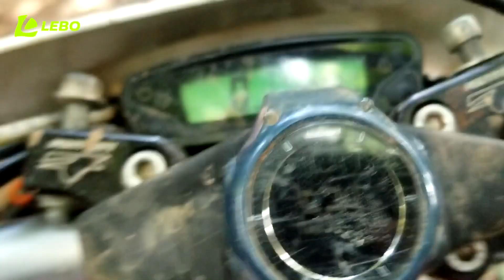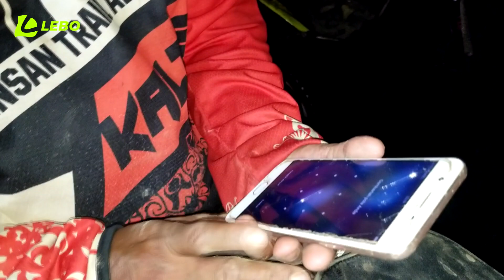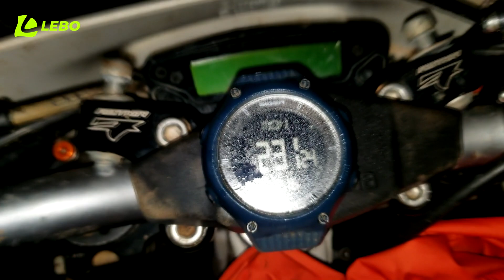PINTU ANGIN || SEMUA ORANG BISA MENYERAH, TAPI UNTUK BERTAHAN ADALAH KEKUATAN SEBENARNYA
Terimakasih sudah menonton video kami, semoga kalian menikmati video yang kami suguhkan, jangan lupa tinggalkan jejak kalian dengan cara like, komen, share dan pastinya SUBSCRIBE channel kami, agar kalian tidak ketinggalan video terbaru dari kami, terimakasih.

Rider :
MUHAMMAD RIDHO #543